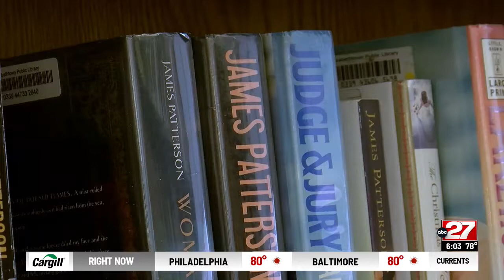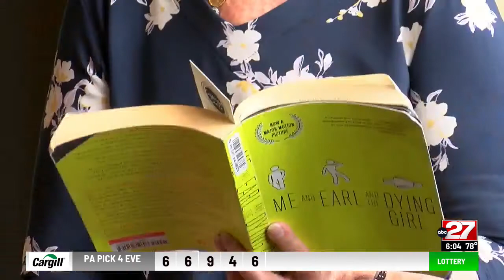Elizabethtown book ban debate